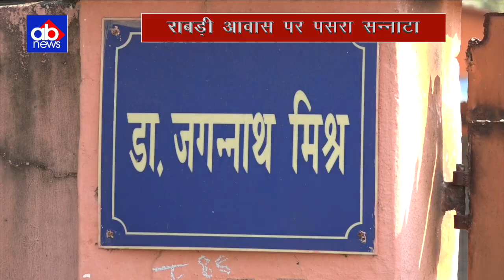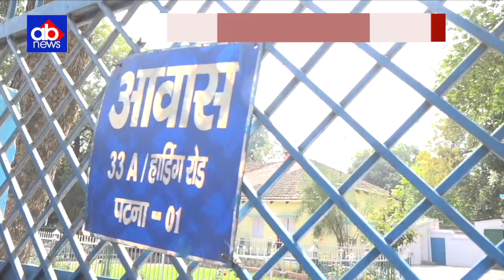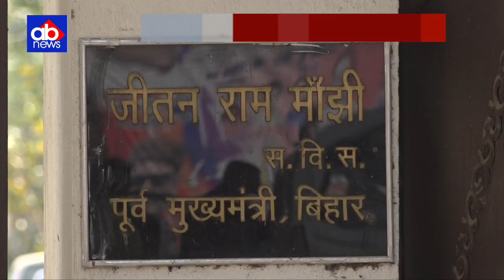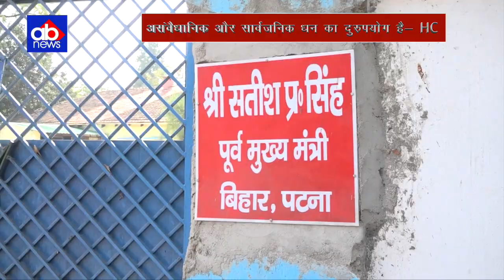Lalu Rabari - Manjhi समेत कई पूर्व मुख्यमंत्रियों को बदलना पड़ेगा ठिकाना - देखिये पूरी Report